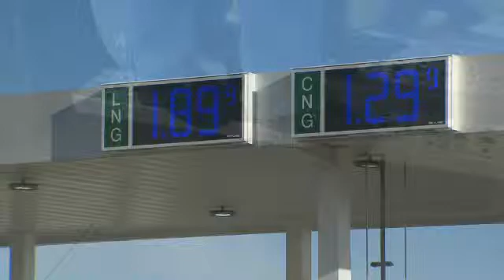Salt Lake City Fuels Vehicles With Natural Gas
Watch how Salt Lake City fuels vehicles with liquefied and compressed natural gas.